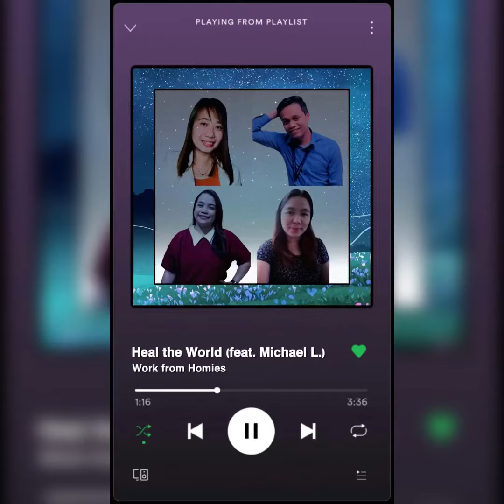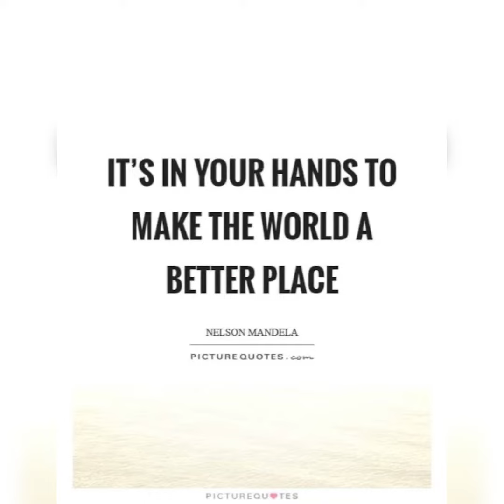Heal the World (feat. Michael L.)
This video was made just for our companies engangement only. But I want to share it here in my channel to give inspiration to those who can watch this that there will be change in this world if we just share hope and love to other people around us.